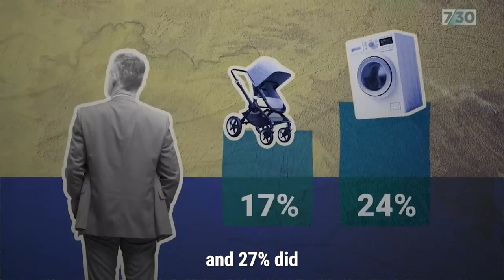A four-day work week is possible | Senator Barbara Pocock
Greens employment spokesperson Senator Barbara Pocock appeared on ABC's 7:30 report to discuss the benefits of a 4-day work week.

Virtually every study is showing that this new pattern of work – where employees receive 100% of the pay for 80% of the hours – is better for everyone.

Workers are less burnt out, it improves gender equality in the home, and employers retain similar or even improved levels of productivity.

The Greens are pushing Labor to take up the recommendation of the Senate work and care inquiry for a national trial of the 4-day work week.